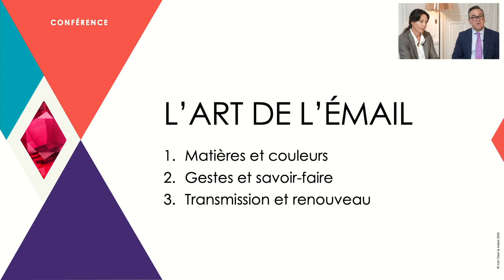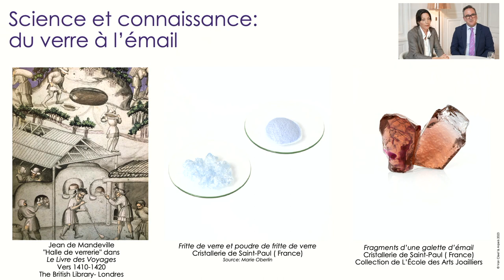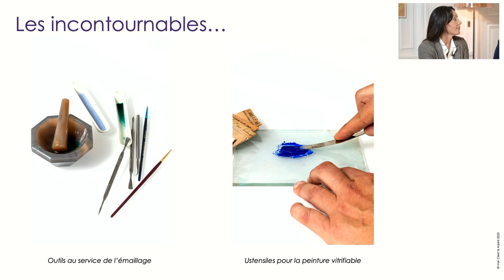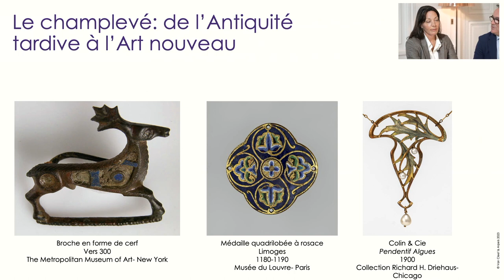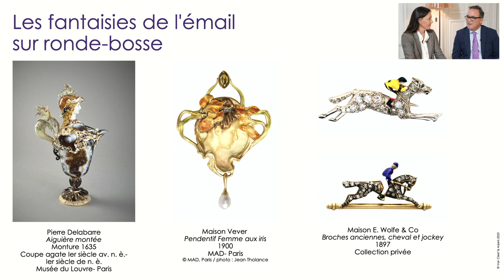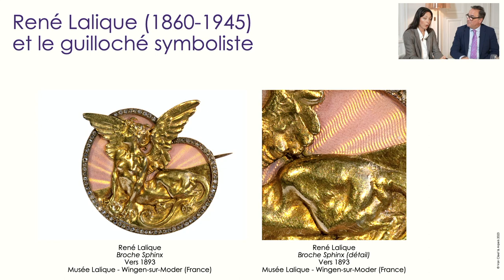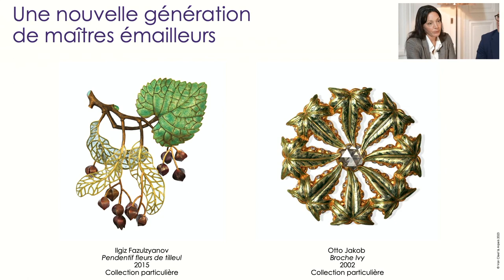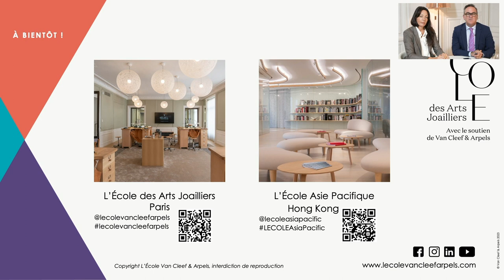L'art de l'émail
Savez-vous vraiment ce qu’est l’émail ? Derrière ce mot se cache un savoir-faire ancestral et complexe que des maîtres-verriers n’ont cessé de réinventer au fil des siècles. De l’émail peint à la technique du plique-à-jour, notamment adoptée par l’Art nouveau (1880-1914), bijoux et objets d’art acquièrent une dimension autre, sublimée par la profondeur et l’éclat intense de la matière colorée.

Déjà présent en Grèce, au IIe millénaire avant notre ère, l’émail résulte d’une savante alchimie de la fusion du métal et du verre.

Très apprécié en France entre le XIIe et le XVIIe siècle, le travail des émaux se transmet au sein de grandes familles d’émailleurs qui ne cessent d’innover : l’émail champlevé fort apprécié au Moyen Âge, notamment à Limoges, l’émail grisaille représentatif des réalisations de Pierre Reymond (environ 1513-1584) ou encore l’émail plique-à-jour, employé par Charles Riffault, un émailleur et joaillier parisien qui travailla pour la Maison Boucheron dans les années 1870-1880. L’émail accompagne aussi le foisonnement créatif de l’Art nouveau nourri par la diffusion des connaissances scientifiques au tournant des XIXe et XXe siècle.

Complice régulier des recherches techniques et ornementales qui ponctuent l’histoire du bijou, l’émail intrigue et inspire. Tantôt transparents, translucides ou opaques, les émaux offrent ainsi leurs subtils jeux de texture aux créations contemporaines telles que les bagues narratives des créateurs contemporains Ilgiz Fazulzyanov (né en 1968) ou Elena Okutova. Il en est de même pour l’Automate Fée Ondine (2017), premier Objet Extraordinaire de la Maison Van Cleef & Arpels, en habit de saphirs dont les ailes translucides ourlées de diamants sont réalisées en émail plique-à-jour.

Marie Oberlin, émailleuse et professeur à L’École des Arts Joailliers, et Paul Paradis, Historien de l’Art, spécialiste des arts décoratifs et professeur à L’École des Arts Joailliers, vous initient aux mystères de l’émail qui n’aura plus aucun secret pour vous.

Photo : Boucheron, émaux attribués à Charles Riffault. Épingle à cheveux (détail). Corne blonde, émail, or, diamants, perle fine et perle de culture, 1870. Paris, collection Boucheron. Photo : Benjamin Chelly